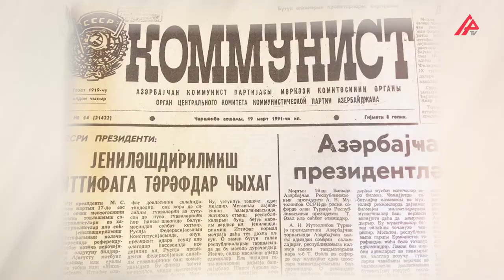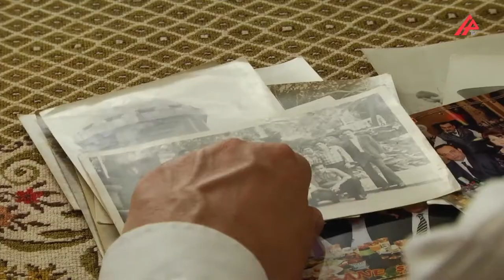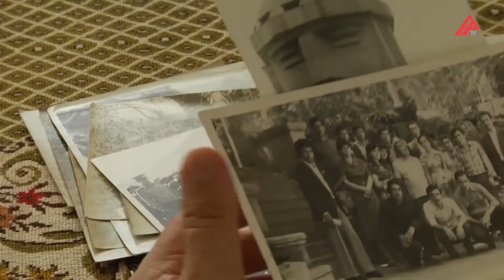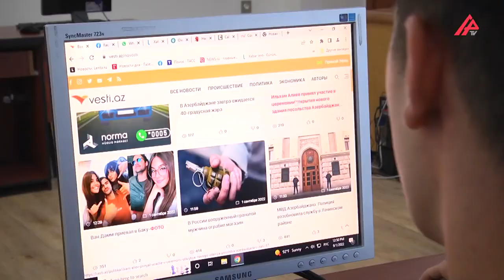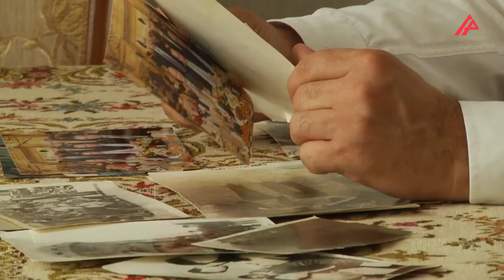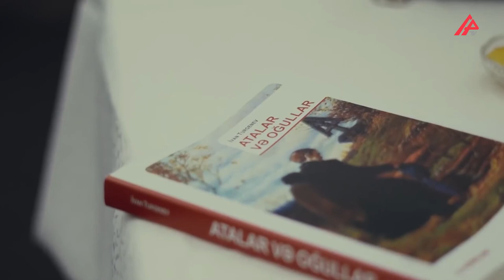Sənədli film: Yaddaşın daimiliyi